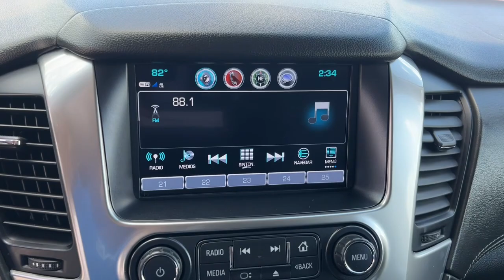2020 Chevrolet Suburban Miami Shores, Aventura, Miami Beach, Miami Lakes, Miami, FL 304002AMV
Black Used 2020 Chevrolet Suburban available in Miami Shores, Florida at Tropical Chevrolet. Servicing the Aventura, Miami Beach, Miami Lakes, Miami, FL area.

#{MAKE}
#{MODEL}
2020 Chevrolet Suburban Premier - Stock#: 304002AMV - VIN#: 1GNSCJKC2LR205663

Tropical Chevrolet
8880 Biscayne Blvd

2020 Chevrolet Suburban Premier Odometer is 2386 miles below market average!